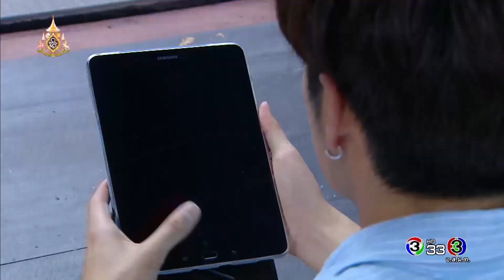FIN | เหมือนว่าคุณเบลล์จะรู้สึกคุ้นๆ กลัวๆ นายใหญ่ | หนี้รักในกรงไฟ | Ch3Thailand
นำแสดงโดย : อาเล็ก ธีรเดช, แพทริเซีย กู๊ด, เจี๊ยบ ลลนา, ป๊อบ ฐากูร, เดี่ยว สุริยนต์, หนึ่ง น้ำหนึ่ง, และนักแสดงมากฝีมือคับคั่ง
บทประพันธ์โดย : เบญจามินทร์
บทโทรทัศน์โดย : ศักดิ์ชาย เกียรติปัญญาโอภาส
กำกับการแสดงโดย : สรัสวดี วงษ์สมเพชร
ผลิตโดย : บริษัท เลิฟดราม่า จำกัด
ควบคุมการผลิตโดย : วรายุฑ มิลินทจินดา